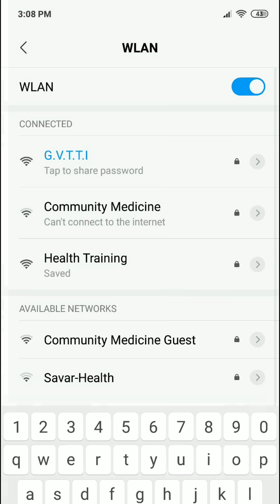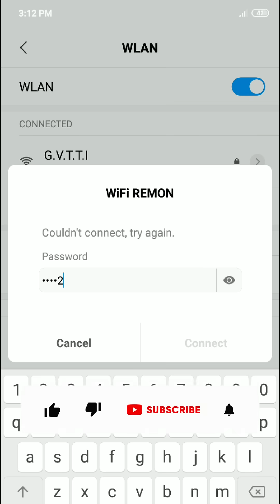TP-Link Router WiFi Password Change Using Mobile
Learn the easy and secure way to change your TP-Link WiFi password using just your mobile device! In this step-by-step tutorial, we'll guide you through the entire process, ensuring that your network remains safe and accessible only to those you trust. Whether you're looking to update your WiFi password for added security or simply need to share it with a guest, this video has you covered. In this comprehensive tutorial, we'll guide you through the seamless process of changing your TP-Link router's WiFi password using just your mobile device.

01. Connect your phone or computer to the TP-Link router using an Ethernet cable or WiFi.
02. Once your Mobile phone is connected to the TP-Link router. Open a web browser. Type tplinkwifi.net in the address field, and then press enter to visit the TP-Link router’s web management page.
03. Log in to your TP-Link router's panel. If you have forgotten this TP-Link router login password, You will have no choice but to reset the TP-Link router to factory defaults and then configure it again. Type the administrator password you have previously set. Then click on Log In.
04. At the top left, click on the Wireless Tab to continue your TP-Link WiFi Password Change.
05. Then click on the Wireless Security Tab to continue your TP-Link WiFi password change.
06. Under the Wireless Password section. Now you can see your current WiFi Password.
Enter the new WiFi password or wireless network password you have chosen. WiFi password or wireless password must contain at least 8 characters.
07. Then, Click on the Save button to finish the TP-Link router wifi password change.
Note: Reconnecting your Devices: Once your router is back online, you'll need to reconnect all your devices to the WiFi network using the new password.